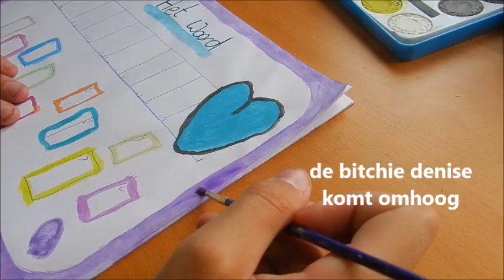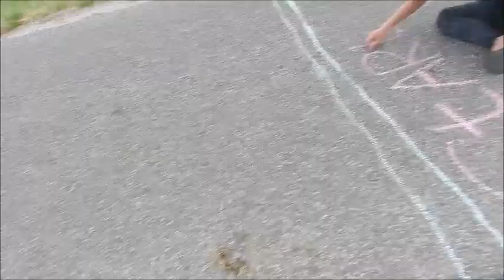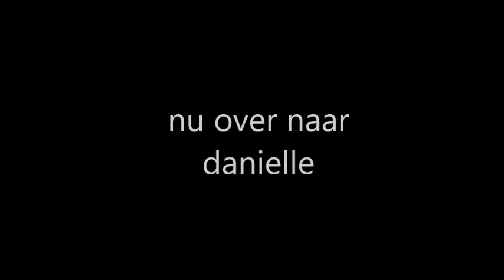DENISE SLOOPT TAFEL!? - Pony kamp #1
Mede mogelijk gemaakt door Denise Sound Efects